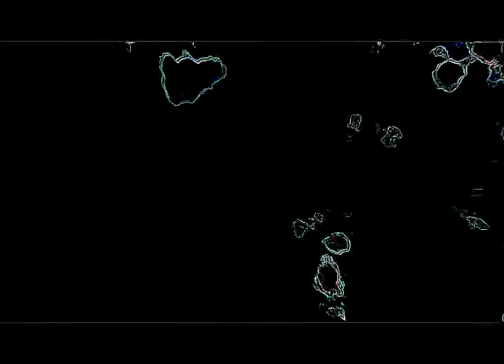hubble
A Cheesecats video featuring an Electro-Harmonix LBP-1, a Devi Ever Dark Boost, a Fredric Effects Grumbly Wolf, a Fuzzhugger Phantom Ring, a Devi Ever custom twin Karaoke Party into a Hyperion, a Mid-Fi Electronics Glitch Computer, a Mid-Fi Electronics Pitch Pirate, a Boss RV-2, an Electro-Harmonix Holy Grail, a Moody Sounds Mushroom Echo, a Boss DD-7, a Boss DD-2, a Boss PS-5, a Boss RV-3, and a Boss PN-2

Drums--Paul Buckler
Bass--Jim Herin
Guitar--Doug Newman